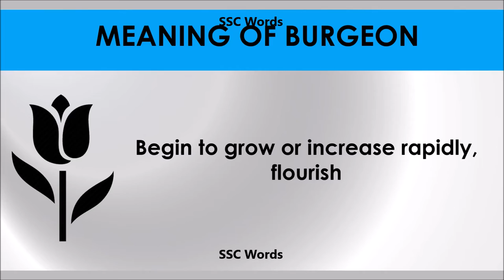Burgeon # Improve English # Meaning and 5 sentences # GRE CAT GMAT word # SSC Words